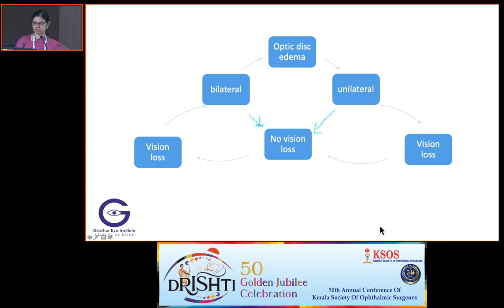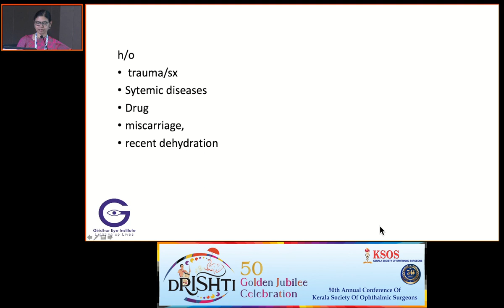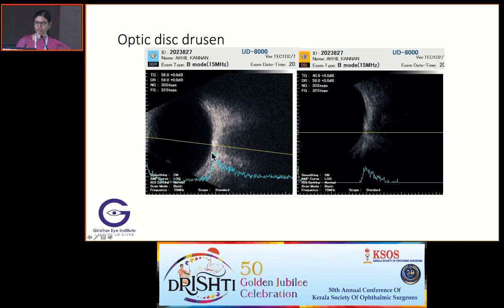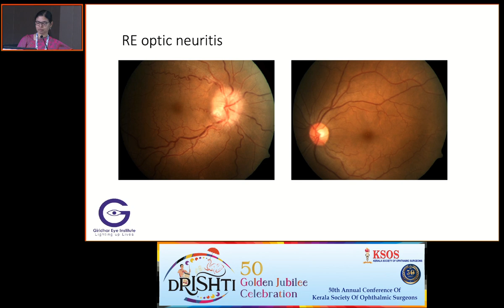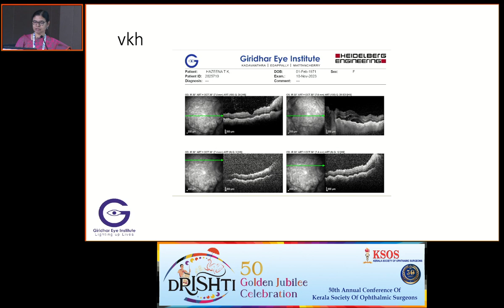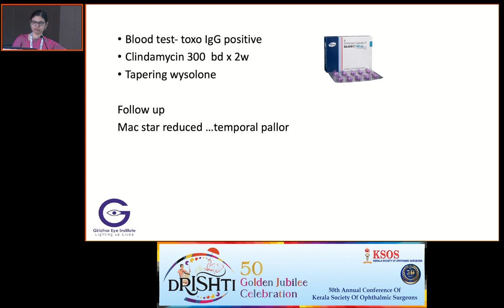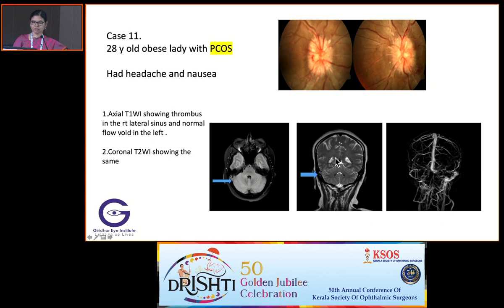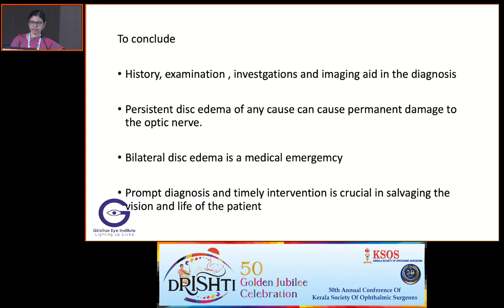KSOS2023 IC14 Topic Dr KALAIMATHI G S Approach to optic disc edema